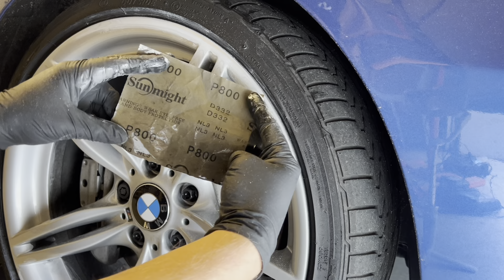Wheel repair- Did i repair this wheel using a cordless drill??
Complete guide to repair your own wheel! step by step tutorial.

Titel: Wheel repair- How i repair this wheel using a Cordless Drill!

All content is licensed by repairbyme B.V

Complete guide how to repair and paint your car and rims using rattle cans and cordless drills and give it a excellent finish!

Products used:

Cordless drill polish
Cordless drill makita
Cordless drill sand disk
Wet Sandpaper
P3000 sandpaper
Masking tape
Clear coat
Color rattle can
Polish compound
Micro towel